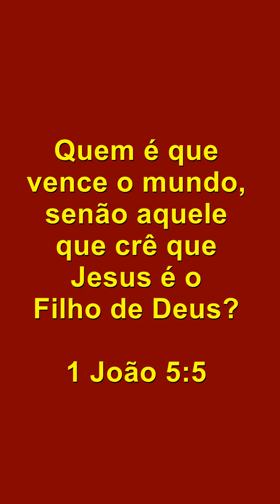Só será salvo quem for vencedor?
Foto Anna Shvets - Pexels.com